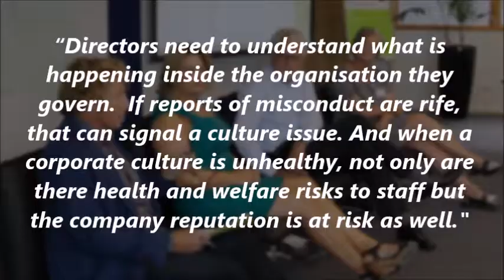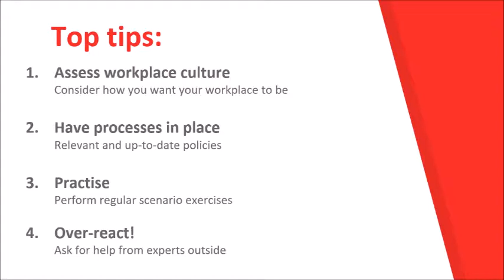CRUNCH reputation V3 0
A panel of HR, legal, PR and governance experts dissected a scenario from the post-Weinstein world in the February CRUNCH session hosted by HMC Communications. Their advice covered a variety of areas for organisational leaders who are tasked with managing reputation in the post-Harvey Weinstein world.